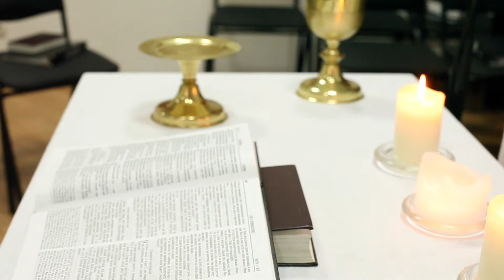Transformed by the Gospel in Ukraine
MTW (Mission to the World) is the missions arm of the PCA (Presbyterian Church in America).